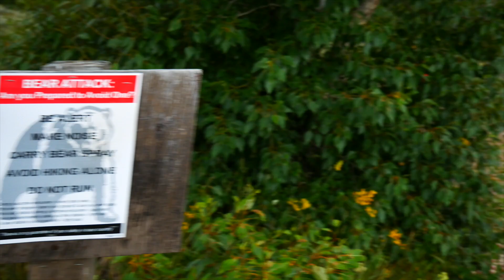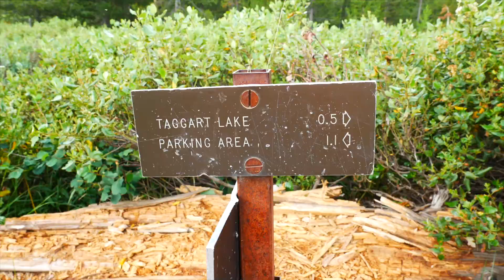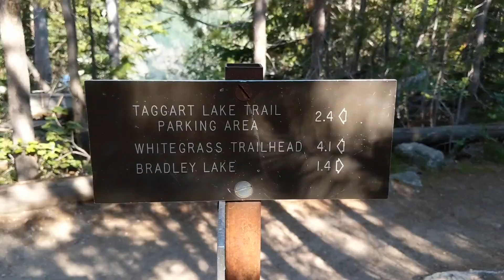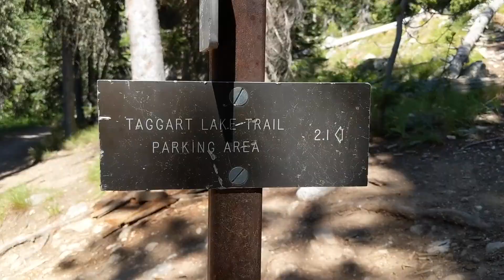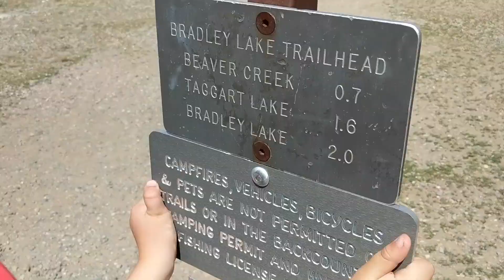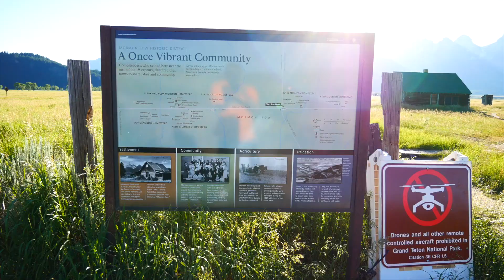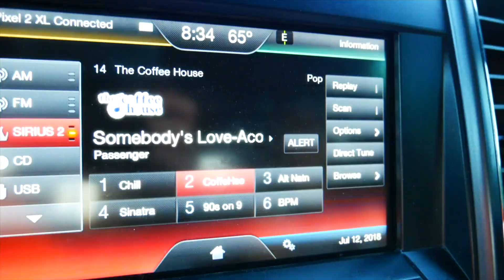Taggart and Bradley Lakes Hike | Grand Teton National Park | Musician Passenger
International celebrities Passenger and Jarrad Seng unexpectedly star in this video! Check out 6:30 to see them film a music video in Grand Teton National Park in the Mormon Row area.
Also, check out the hike to Taggart and Bradley Lakes where the family has an encounter with an unexpected forest friend.
In the evening, the crew stops at Melvin Brewing for a relaxing time.
(Part 13)